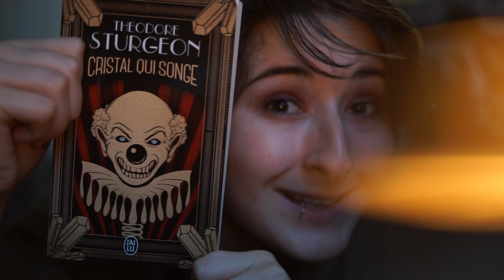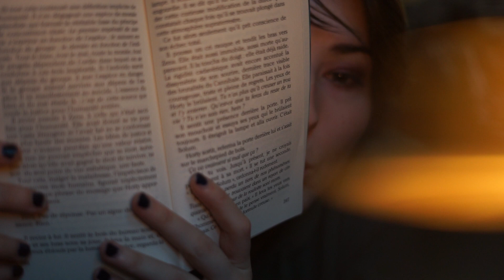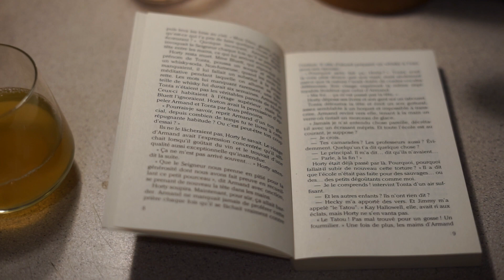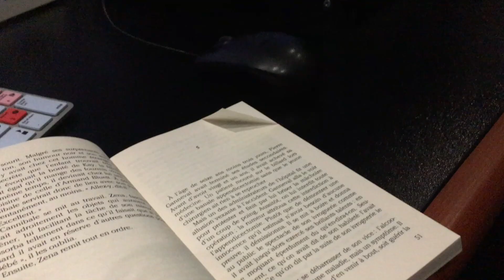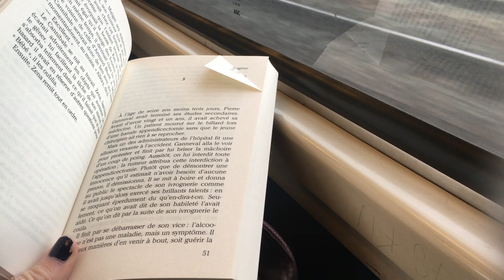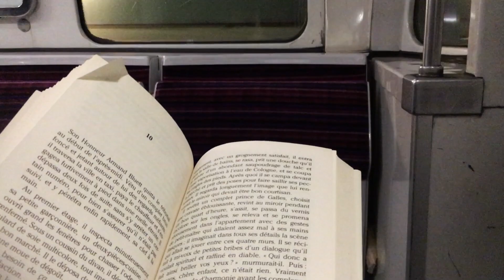| J'ai lu le livre préféré de ma MAMAN |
00:00 Intro
02:01 Début du vlog
08:29 Conclusion avec un plan beaucoup trop serré

►Écriture, Réalisation & Production: Lou Fitzsimmons
►Cadre, Montage, Étalonnage & Mixage: Lou Fitzsimmons

Musiques utilisées:
• Faint Love_ERIC GODLOW
• Late Night_NOIZEHILLZ
• You & Me_ERIC GODLOW
• Broken_JORM